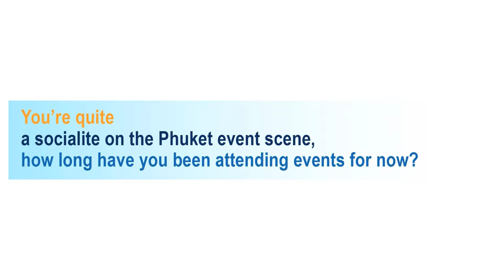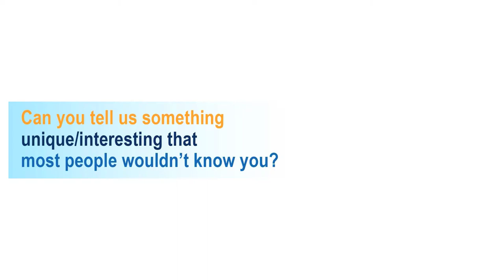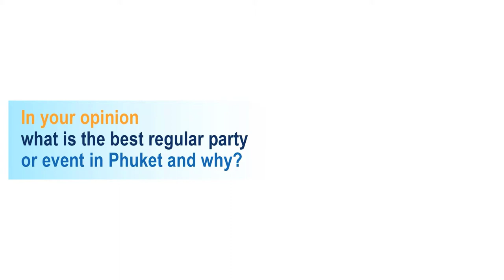Interview with Kiranee Narabal - CEO/Co-Owner of Unique Communications - Asia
A true Phuketian, Khun Joey is CEO/Co-Owner of Unique Communications - Asia, a communications company specializing in providing public speakers, DJs and MCs for events, and also organizing small and large scale functions. She is also the third generation of her family to be owner and head of the local private Thalang Wittaya Kindergarten and School, along with being a part time lecturer at both Phuket Prince of Songkhla & Phuket Rajabhat Universities. And if that is quite enough to take up a young woman's day, she also has time to be secretary of the Business and Professional Women's Associations of Thailand -- Phuket Chapter, MC, media host & TV presenter.